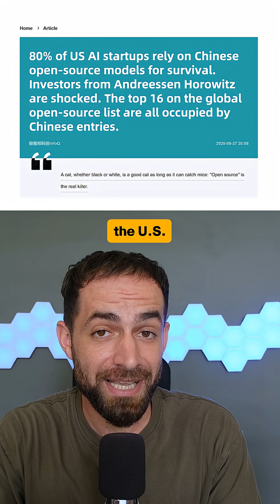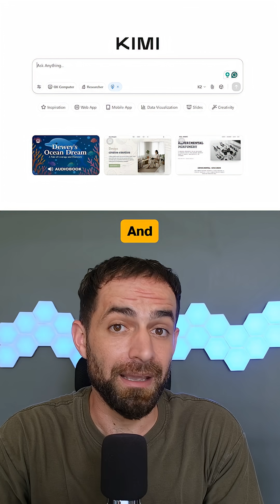Why 80% of The US AI Startups Rely on Chinese Models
The best open source AI right now isn’t from the US. It’s from China. A trillion-parameter thinking model, free to use, and surprisingly good. If you haven’t tried Kimi yet, you are missing out.